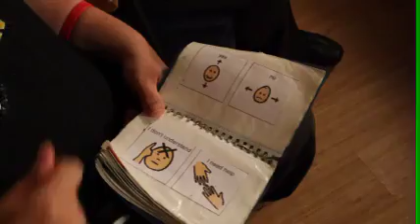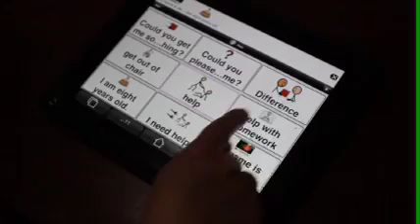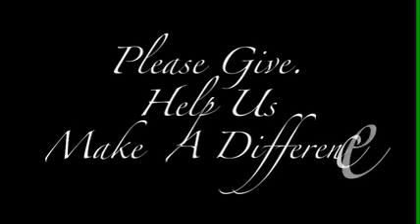ARC of Washington County.mov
Promo video we produced for the ARC of Washington County.
This video was played at their fundraising dinner